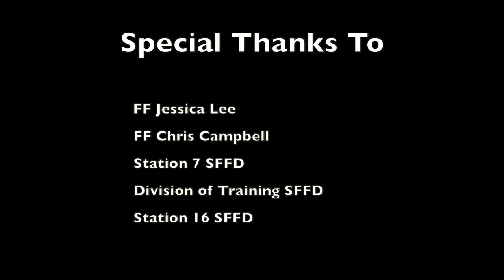"Light Em Up" San Francisco Fire Prevention Foundation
San Francisco Fire Department Cancer Foundation video, chronicling some of what firefighter's do in the city by the bay.  Song by Fall Out Boy "light Em Up."